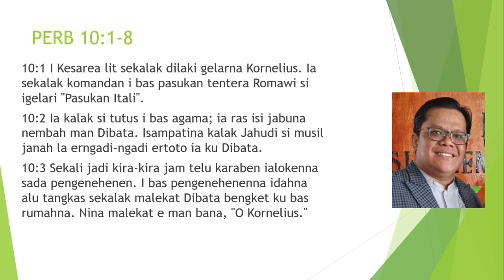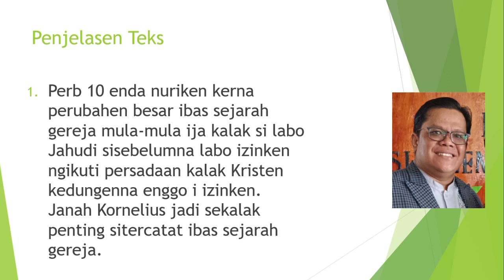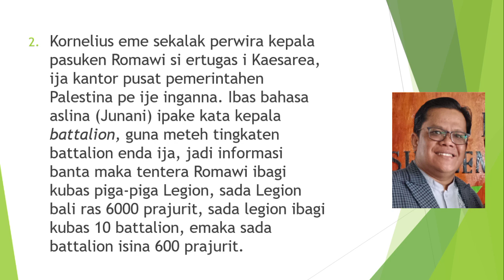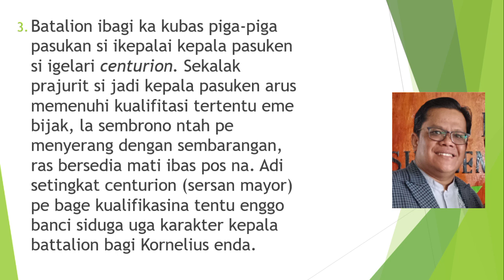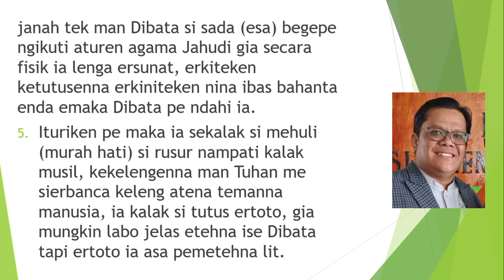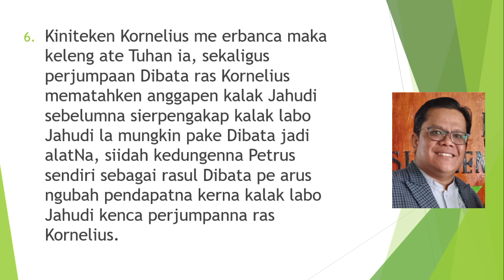Sermon PA Mamre Minggu Ini | 10-16 Sep 2023 | Perb 10:1-8